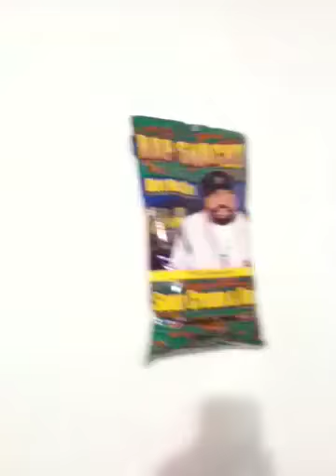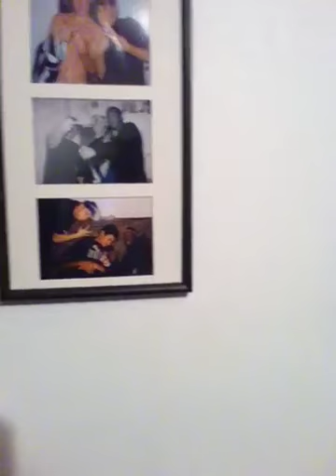PR Dean in Mass at Live!'s Studio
Chillin' at Live crib enjoying Massachusetts. Y'all can also check Hardtimes 2nd studio alway from NYC.